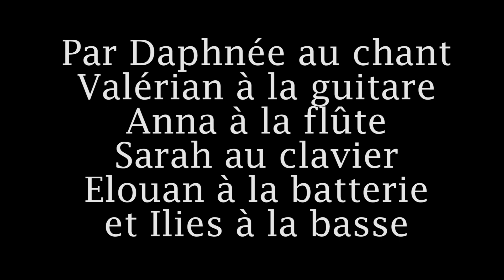Watermelon sugar - Harry Styles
Chanteuse :
Daphnée Charron
Guitariste :
Valérian Leray
Claviériste :
Sarah Zampa
Batteur :
Élouan Visonneau
Flûtiste :
Anna Becquet
Bassiste :
Ilies Zouaoui

Merci à l'équipe de captations et de montages : Solyne Dalifard, Tom Testu, Njara Fontaine, Aimée Cochin, Oskar Bernière, Youna Le Gentil, Lisa Belounis, Flavien Bernard, Eric Mally, Simon Fonteneau, Maxence Poitiers et Mathias Roblin